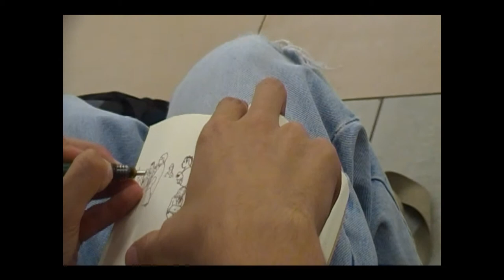drawing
Rotem NIr @ Terminal 4